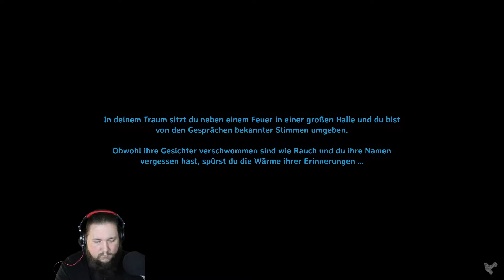Ein Bäumlein brennt im Walde - Valheim Koop Let's Play 072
Preiset Odin,
Valheim im Multiplayer.
Mehr Interaktion, mehr Aufbau, mehr Abholzen und mehr dummes Gelaber.
Das klingt doch nach mehr Spaß ;-)

Tha_Pa und ich begeben uns von nun an gemeinsam auf die Suche nach dem Weg um nach Valhalla zu gelangen.

Wie wir uns dabei anstellen, was wir so erleben und ob wir es jemals schaffen werden, eine ordentliche Basis zu bauen, all das werdet ihr hier erfahren.

Und das beste ist, ihr könnte es euch direkt auf 2 Kanälen antun... ähm schauen. :D

Viel Spaß beim Kaputtlachen.

Game Status:
Early Access
Entwickler:
Iron Gate AB
Publisher:
Coffee Stain Publishing
Du willst selber ein Wikinger werden: